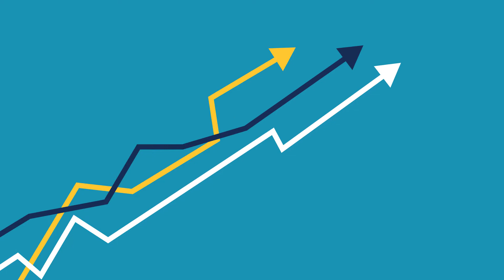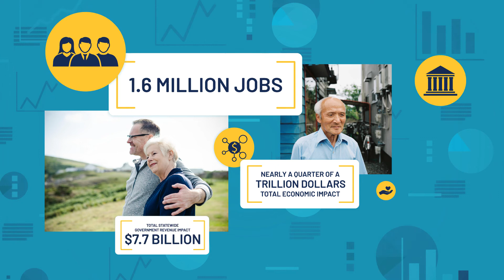Introducing Senior Living Impact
Learn about the widespread economic and social effects of the senior living industry.